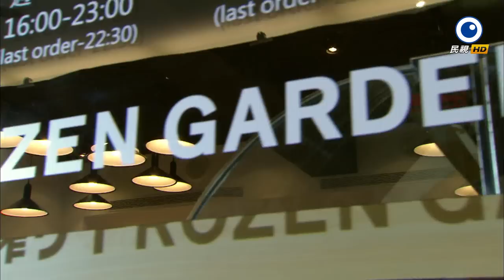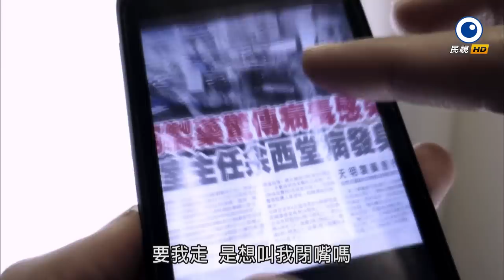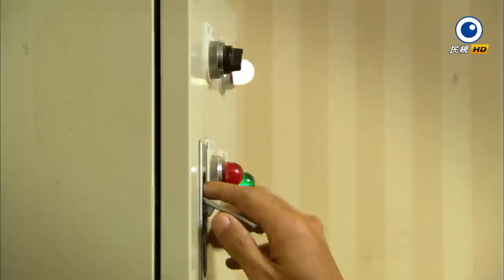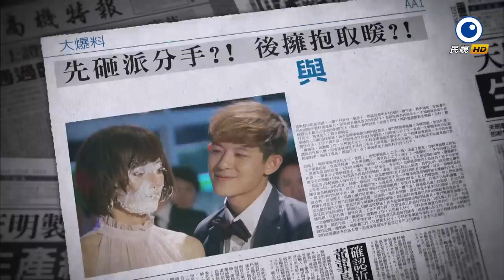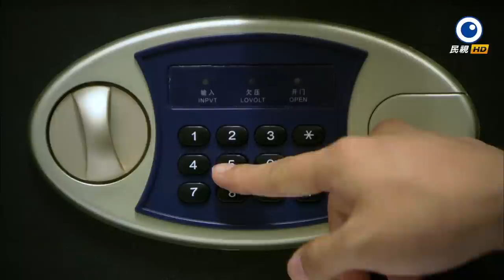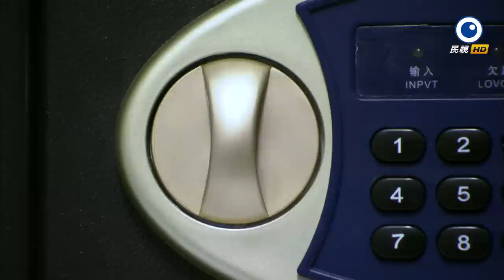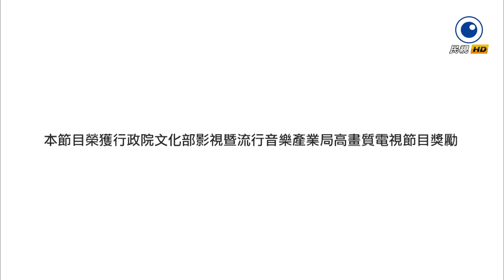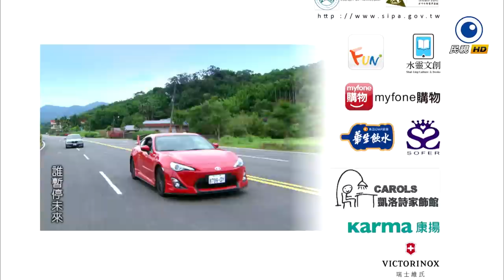真愛配方 First Love Ep 08